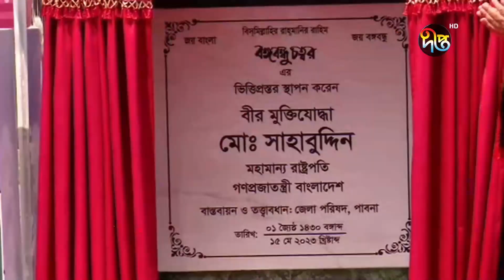রাষ্ট্রপতির সফরকে ঘিরে পাবনাজুড়ে উৎসবের আমেজ || President || Pabna || Visit || Deepto News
রাষ্ট্রপতির সফরকে ঘিরে পাবনাজুড়ে উৎসবের আমেজ

Address:
Deepto TV
7/A/GA Tejgaon Industrial Area,